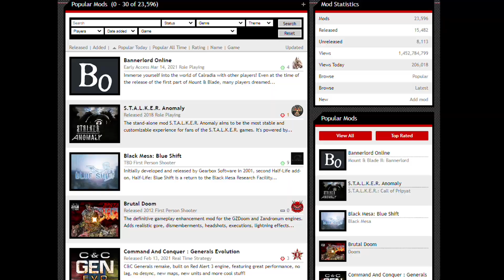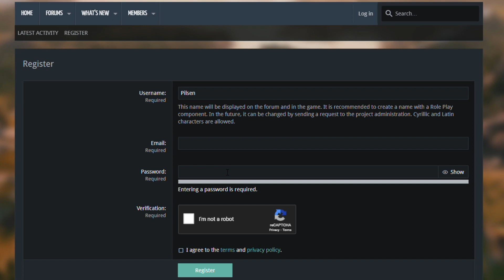🔥 BANNERLORD COOPERATIVO: ¡Juega ONLINE con 700 personas más!